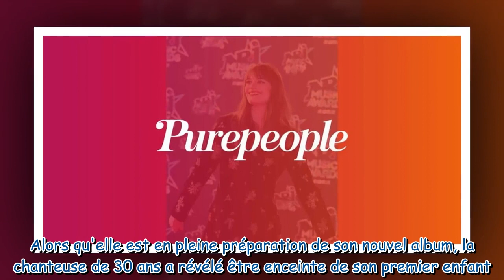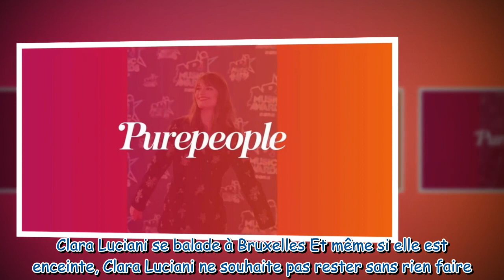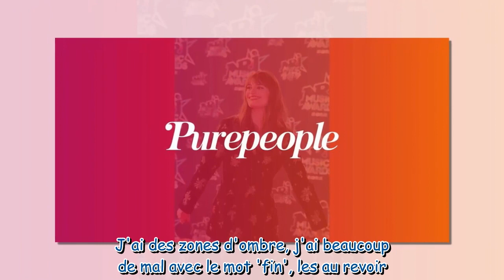Clara Luciani enceinte d'un célèbre rockeur : ventre bien rond et salopette en jean, joli look de gr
Clara Luciani enceinte d'un célèbre rockeur : ventre bien rond et salopette en jean, joli look de grossesse pour une escapade